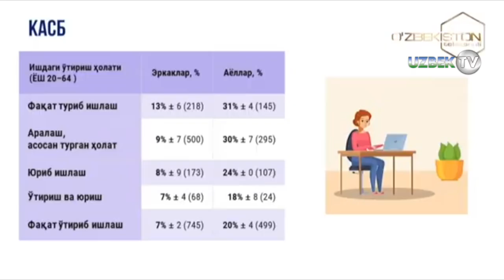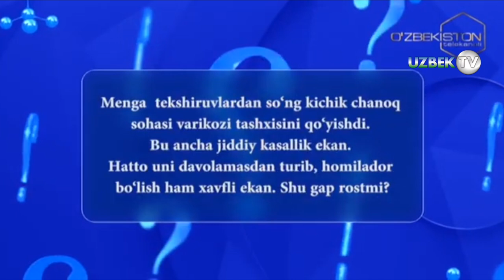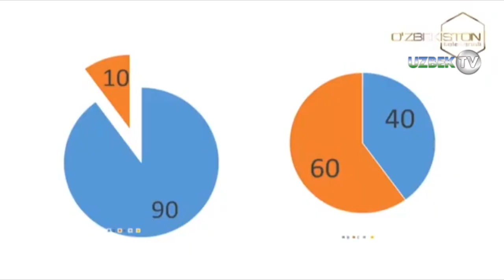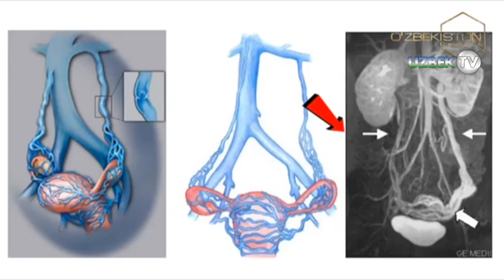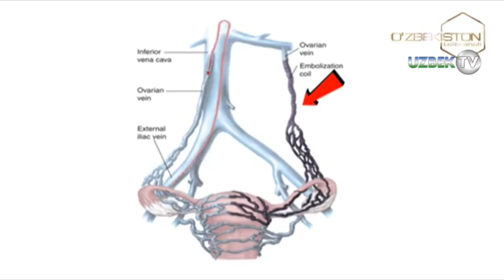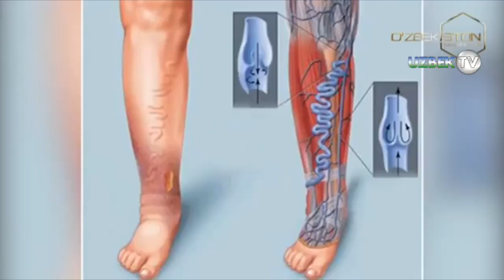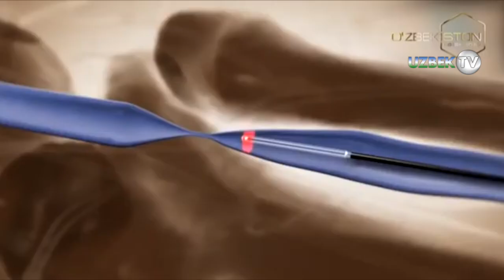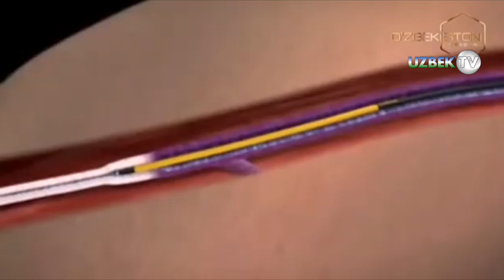Варикоз касаллигининг сабаби нима? Қайси касб эгаларида варикоз кўп учрайди? | Salomatlik formulasi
"Саломатлик формуласи" кўрсатуви
"Ўзбекистон" телеканали